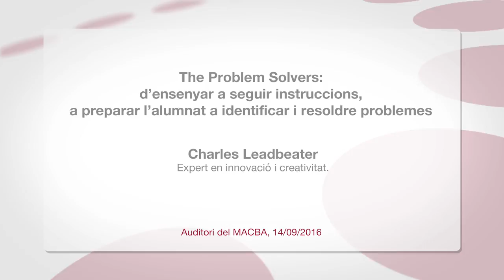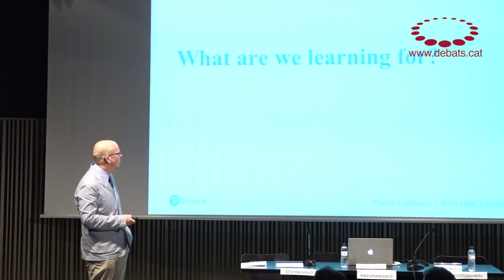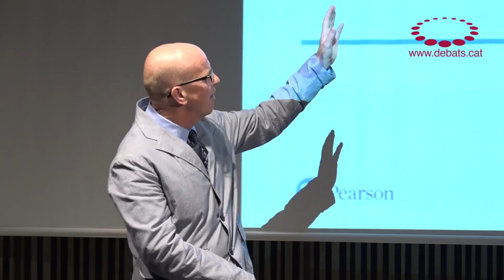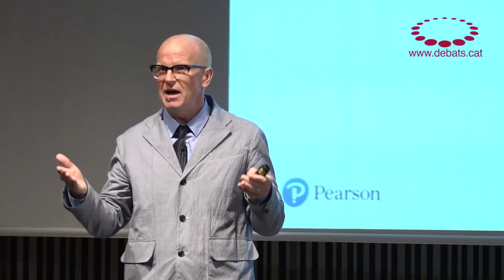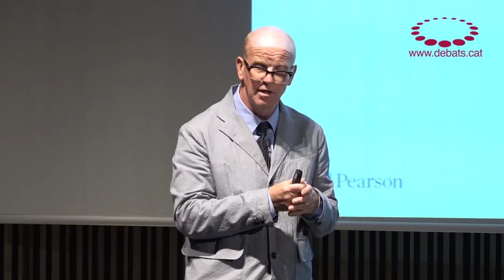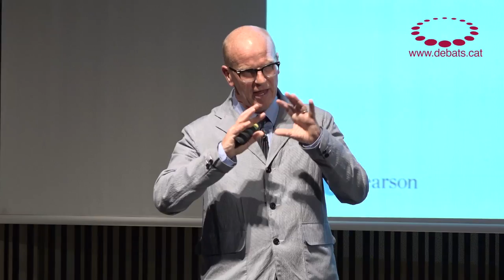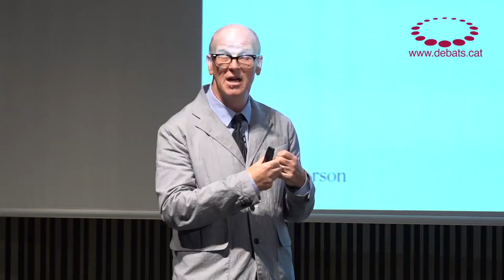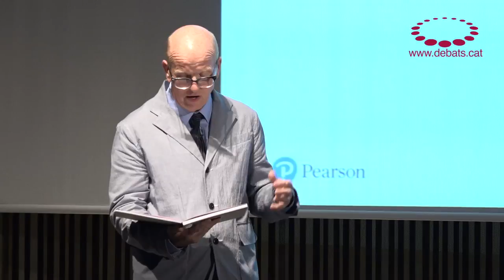Charles leadbeater - The Problem Solvers: d’ensenyar a seguir instruccions, a resoldre problemes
Debat d’Educació amb Charles Leadbeater autoritat mundial en innovació, creativitat i aprenentatges. Ens preguntem quines són les tendències educatives d’èxit i explorem l’aprenentatge basat en problemes i l’anomenat aprenentatge dinàmic.

SINTESI D'IDEES

La funció de l'educació ha de ser aconseguir l'èxit en la vida, entenent l'èxit en el sentit més ampli. Però vivim en un moment de futur incert en què les tendències anteriors es barregen amb noves tendències influïdes per una alta tecnologia. Això significa viure constantment en un remolí (Leadbeater parla de màquina de rentar) del qual emergeixen «coses» noves que les persones han d'anar creant. Els infants i joves han d'estar preparats per a afrontar aquesta situació i treure'n partit encarant el futur amb possibilitats infinites.

En molts casos, es continua oferint una educació que forma les persones per a una societat industrial, amb uns coneixements estandarditzats per a feines mecàniques. Aquest tipus d'educació no aporta les habilitats per a adaptar-se a les situacions canviants marcades per una alta tecnologia que pot substituir les persones en moltes accions amb robots i algoritmes.

Ensenyem a ser robots dolents quan el que cal és formar persones més humanes que puguin fer el que els robots no poden fer: ser empàtics, col•laboratius, creatius, capaços de crear metàfores i de prendre iniciatives.

El centre de gravetat passa de seguir instruccions a resoldre problemes.

I com s'aprèn a resoldre problemes complexos?

1-Coneixements. Sí que calen els coneixements, però han de ser útils i extrapolables. No es tracta només de donar coneixements perquè s'interioritzin; hem d'ensenyar a debatre i a desafiar el coneixement, no a pair-lo.
2-Agents. Els alumnes busquen a l'escola ser agents implicats. No volen ser passius. Han de fer, provar amb la pràctica i aprendre de les accions, dels errors, de la crítica, del retorn.
3-Personal. L'educació ha de servir per al creixement personal. Cal que cadascú tingui el seu propòsit personal.
4-Social. L'educació ha de ser col•laborativa, amb els companys, amb els professors amb persones externes a l'escola. La majoria de problemes complexos no es poden resoldre individualment; cal compartir les experiències.

Què cal per a implantar aquest tipus d'educació?

1-Professors dinàmics, que siguin creatius, que proposin noves experiències als alumnes.
2-Currículums dinàmics i noves formes de avaluació en què importi més el procés que no pas els resultats.
3-Els exàmens estandarditzats maten la creativitat.
4-Aquest tipus d'ensenyament ha de ser el corrent principal, amb l'acord de pares i universitats. Hem de defugir la dicotomia entre ensenyament antic i innovador.

Acte organitzat per la Universitat Oberta de Catalunya i la Fundació Jaume Bofill amb la col·laboració del MACBA.